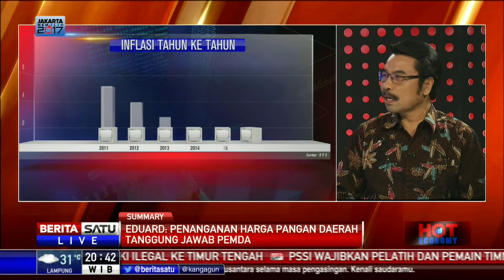Hot Economy: Waspada Inflasi Tinggi #3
Hot Economy mengupas tema Waspada Inflasi Tinggi bersama Pengamat Ekonomi Center of Reform On Economics Mohammad Faisal dan Direktur Sinkronisasi Urusan Pemerintah Daerah Kemendagri Eduard Sigalingging.

Facebook.com/BeritaSatuTV
Youtube.com/BeritaSatu